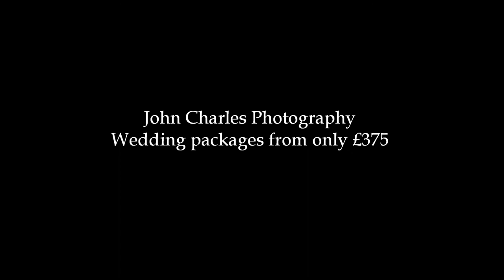John Charles Photography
If you're looking for a wedding photographer in central Scotland have a look at my promotional video. Packages from only £375.